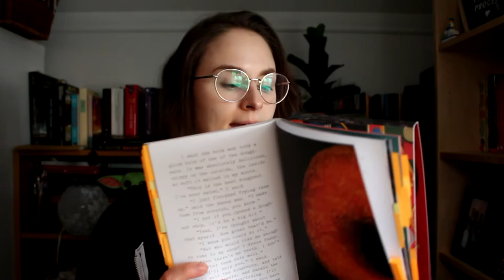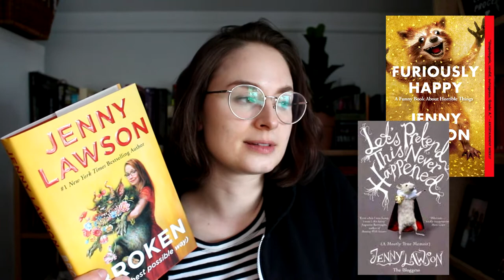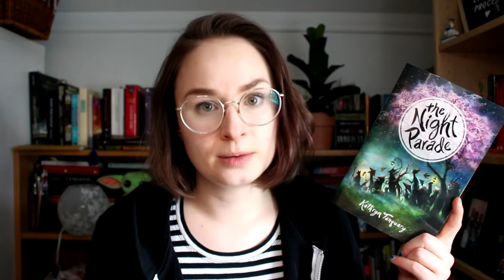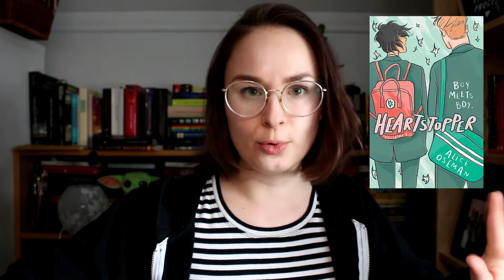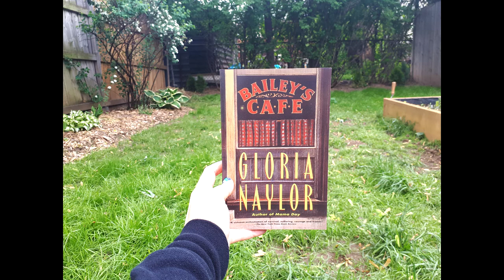Wrap Up | May 2021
I share my thoughts on the books that I read in May of 2021.

Books Mentioned:
1. The Bear and the Nightengale by Katherine Arden
(The Girl in the Tower by Katherine Arden)
(The Winter of the Witch by Katherine Arden)
2. A Pho Love Story by Loan Le
3. The Strange Library by Haruki Murakami
4. The Night Parade by Katheryn Tanquary
5. Broken (In the Best Possible Way) by Jenny Lawson
(Let's Pretend This Never Happened by Jenny Lawson)
(Furiously Happy by Jenny Lawson)
6. Alanna the First Adventure by Tamora Pierce
7. Heartstopper Vol. 2 by Alice Oseman
8. The Mysterious Mr. Quinn by Agatha Christie (DNF'd)

Land Acknowledgement: These videos are filmed on the traditional territories of the Mississauga and Haudenosaunee nations, and within the lands protected by the “Dish with One Spoon” wampum agreement, where I am grateful to live and work.

~RESOURCES~
BLACK LIVES MATTER.

Seji from The Artisan Geek created these two amazing resources I'm sharing below. You should watch her video on racism in the booktube community